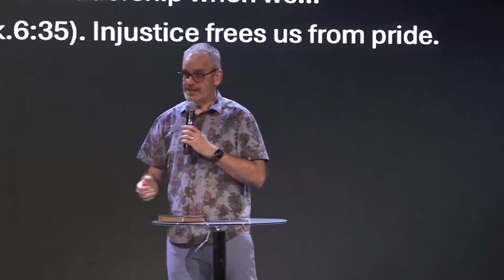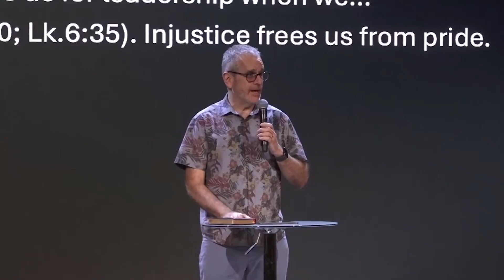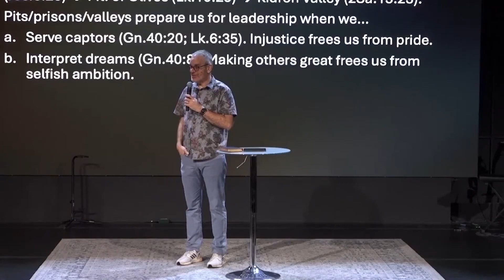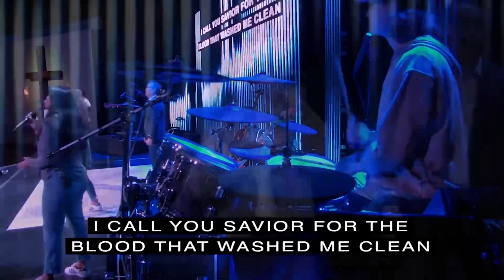Joseph: A Leader's Journey // Dr. Greg Mitchell // Don't Quit God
Bethel Church 03.11.24 with special guest speaker Dr. Greg Mitchell